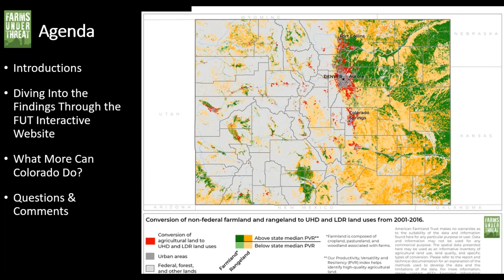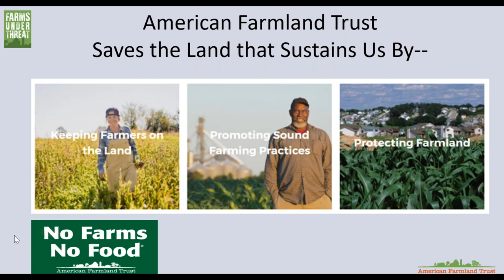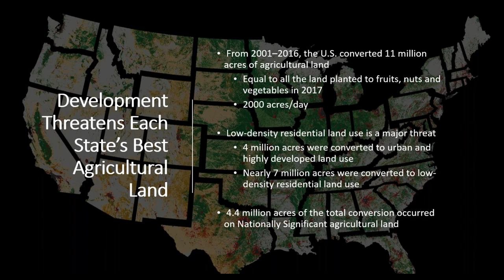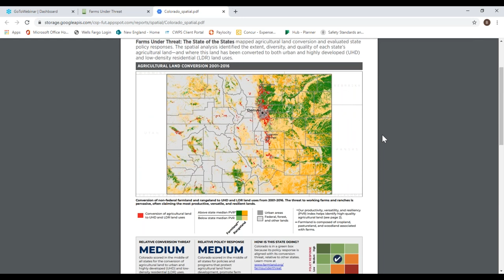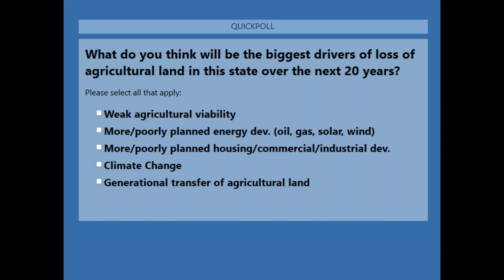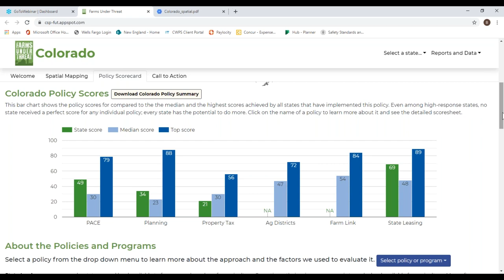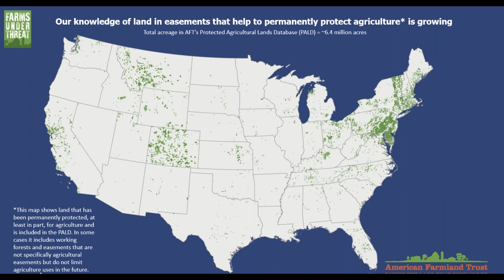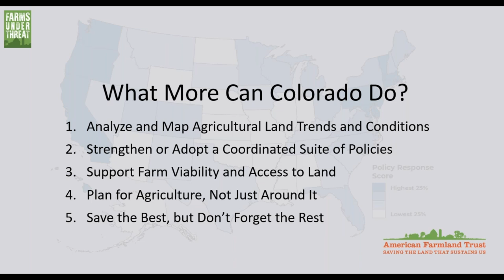Where Does Colorado Stand? Findings from AFT's "Farms Under Threat: The State of the States"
How threatened is Colorado's agricultural land? What is the state doing to protect it? What can Colorado learn from other states? A new study from American Farmland Trust (AFT) - "Farms Under Threat: The State of the States" - provides groundbreaking new data that answer these questions.